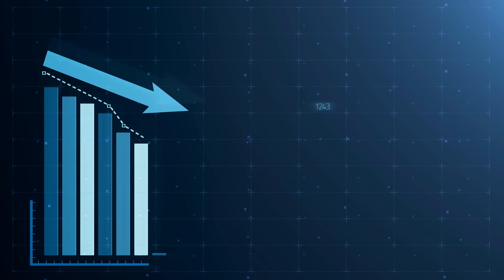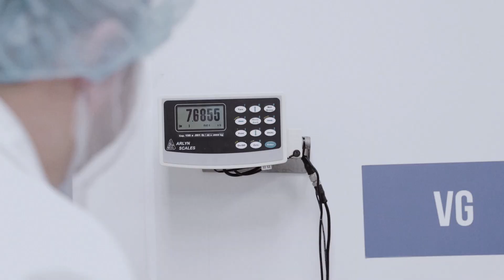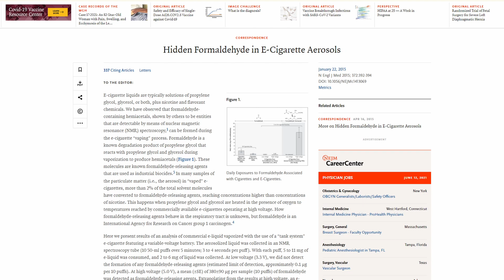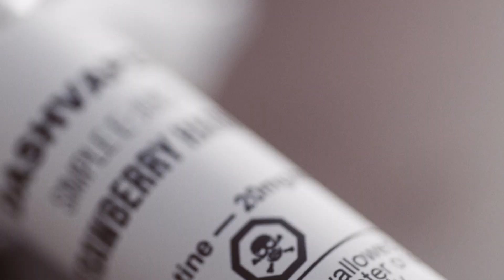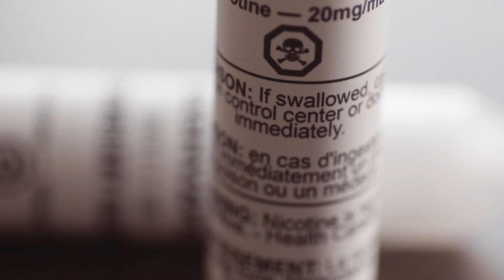New Brunswick’s Flavour Ban Analysis | Part 1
The Province of New Brunswick have just passed Bill-63 which will effectively ban all flavoured vape products. Let’s see what was said during the reading…